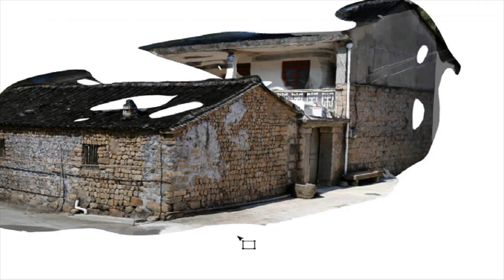Shi Qiao Tou Ancient Village 3D Drone Survey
3BeNHRSMjr7iJKRhfyosJWXR11HFvxeZMp